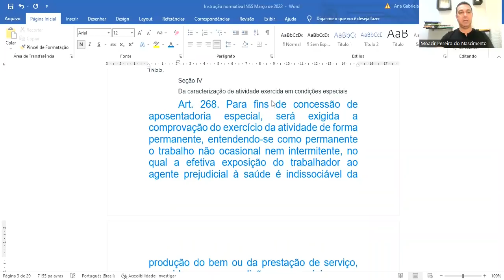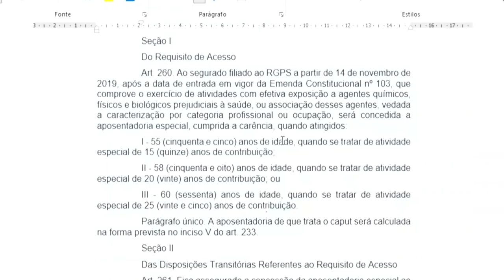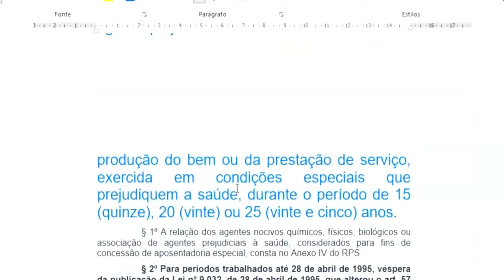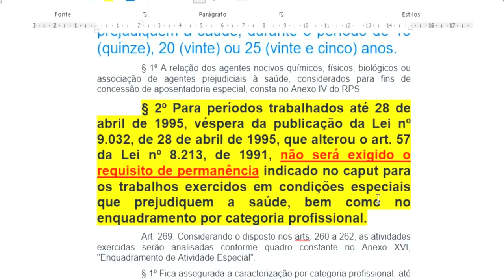MAIS UMA NOVIDADE FAVORÁVEL AO TRABALHADOR. IN 128 do INSS não precisa comprovar permanencia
A Aposentadoria Especial, para ter direito a ela precisa necessariamente comprovar algumas coisas diferentes da aposentadoria comum. Dentre elas a permanência em abiente que contenha agentes nocivos a saúde. Ocorre que a nova IN 128 do INNS trás uma novidade em que, em determinado período não precisa mais provar a permanência.
💲 COMPLEMENTO DE RENDA DO APOSENTADO